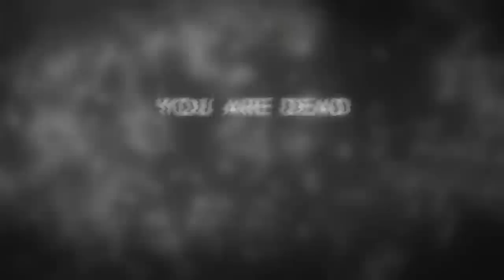Two Best Friends Play Resident Evil 7 - End of Zoe (Part 2/3)